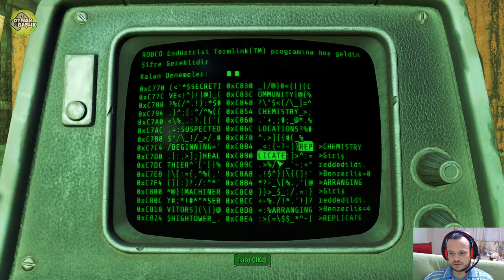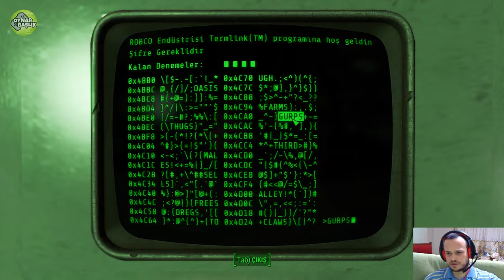Fallout 4 (Türkçe) 82. Bölüm "Deneyler ve Denekler"